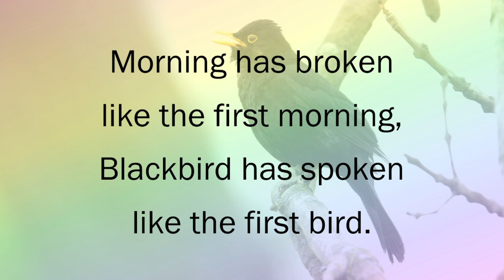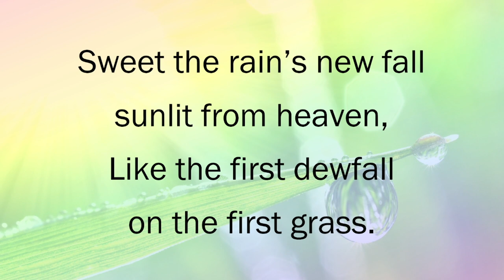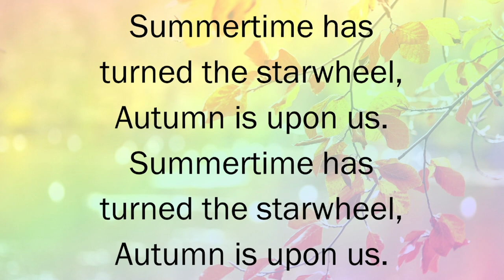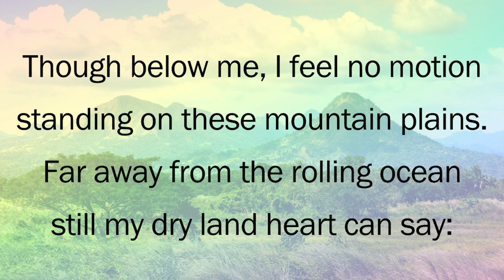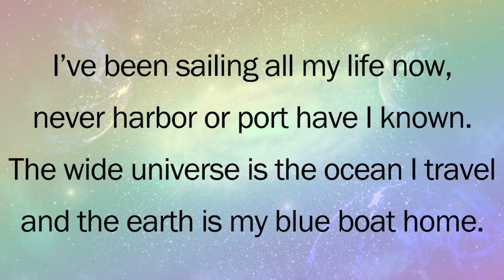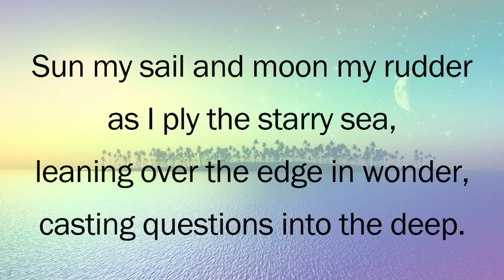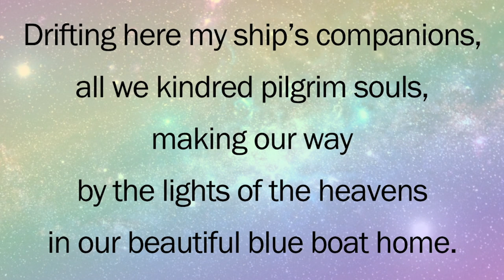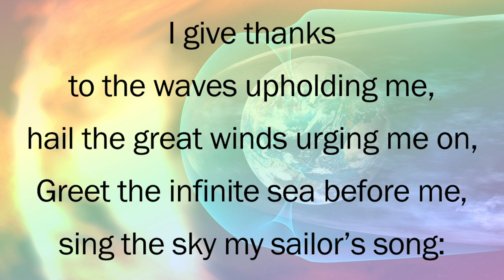Taken by the Sea with Paul Lindholt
In this guest presentation, Paul Lindholdt will reflect on the opening chapter of his recently published book, Interrogating Travel. The opening chapter of that book concerns the loss of an adult son in the Salish Sea over twenty years ago. His body was never found. Paul will discuss some coping strategies discovered in the course of that harrowing experience. He notes that the loss of an offspring seems to go against “the natural order”, but is natural order really a thing? Paradoxically, Paul looks to nature as a source of succor in such trying times. Ultimately, he gained an empathetic understanding for both his son and for the medium of water.